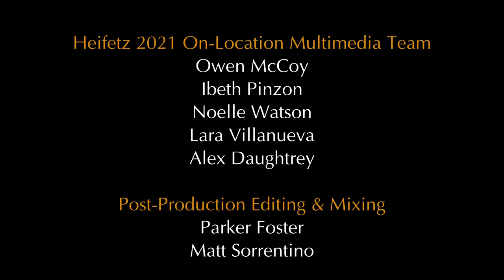Arr. Danish Quartet: The Peat Dance & Shine You No More | Heifetz Hootenanny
A heifetz2021 ensemble of violinists Theo Bockhorst and Masato Chang, violist John Harry Clark, and cellist Benjamin Doane perform two pieces arranged and popularized by the Danish String Quartet: "Peat Dance" and "Shine You No More." Captured in performance at a multi-genre "Heifetz Hootenanny" concert at the Great Hall of the Blackburn Inn & Conference Center in Staunton, VA.

00:24 Traditional: The Peat Dance
04:48 Sorenson: Shine You No More